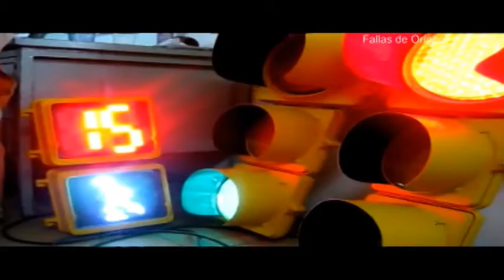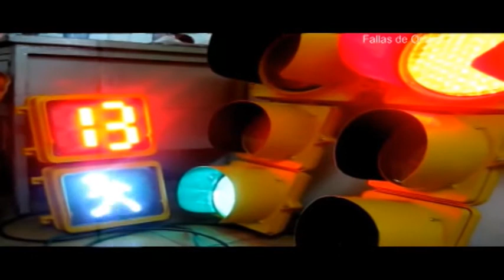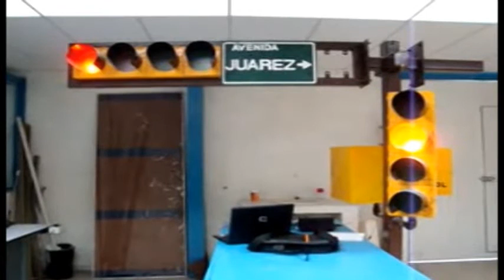Buenos proyectos, semaforización.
Alfredo Hernández, delegado de Transporte Público y Vialidad en Fresnillo, da a conocer que la visita del secretario de Obras Públicas del Etsado, Alfonso Peschard, fue fructifera debido a que se realizarán obras importantes en beneficio de la sociedad, entre ellas la semaforización en puntos estratégicos.